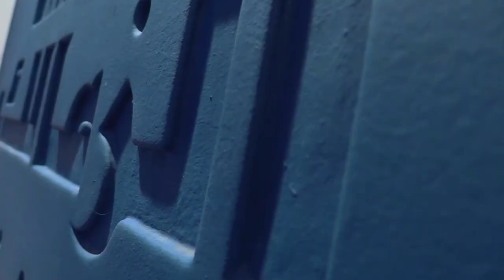George Fadel - Corner Stone "Interview"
Gorge gives us a better insight on his artworks and passion ,
Please let us know down in the comments what you think about his works ?